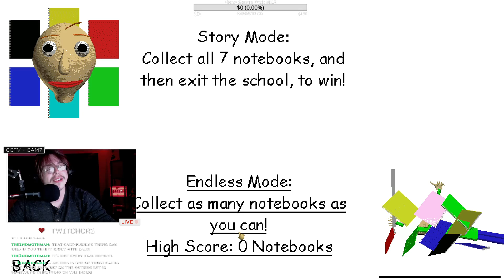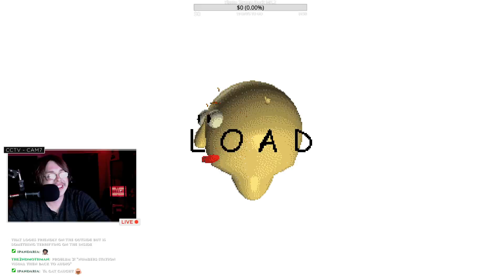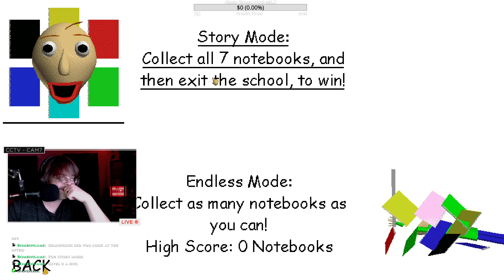Wait...THERES MATH AND A BALD GUY?! 😨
So...this is what it's like to fear a bald crazy man. Math + Horror..hmm yeah that does sound very scary lmao I'm very curious to see how this goes!

Other Stuff!

My Stream Schedule:

Timezone: EST

Monday: No Stream

Wednesday: 7:30pm - 10:30pm EST

Thursday: 7:30pm - 10:30pm EST

Friday: 7:30pm - 10:30pm EST

Saturday: 7:30pm - 10:30pm EST

Sunday: 7:30pm - 10:30pm EST